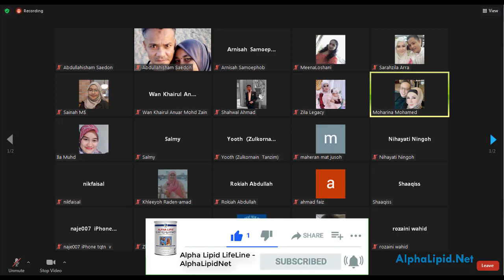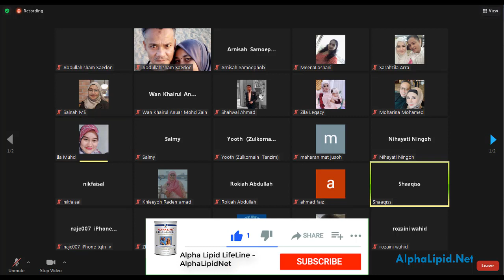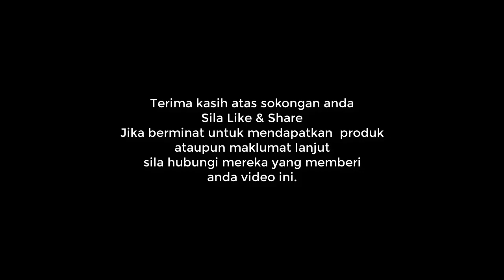Banding Harga Penurunan ShakeUp Dengan Program Penurunan Berat Badan Yang Lain